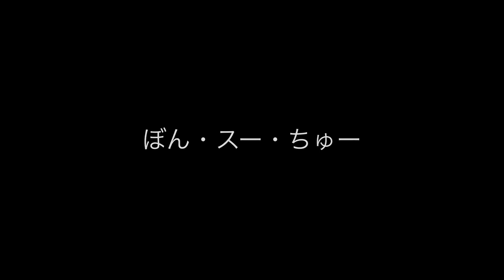スリッパひとつで遊びまくるマルチーズのちゅーぶくんを冷めた目で見るトノ君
対照的な2匹の犬の性格が浮きぼり~~~